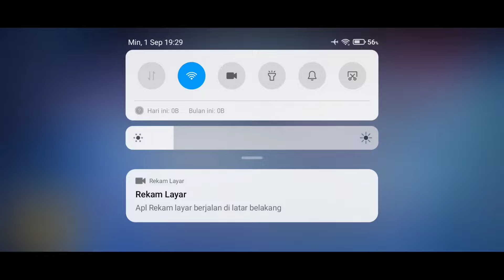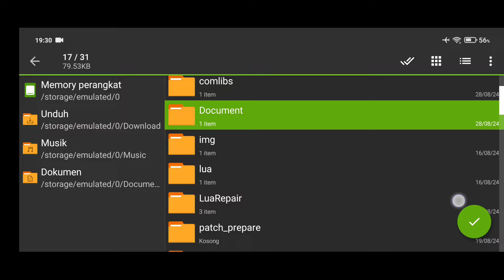WORK! CARA MENGHAPUS SEMUA SCRIPT MOBILE LEGENDS TERBARU 2024 - TANPA DOWNLOAD DATA ULANG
Note :
Di Vidio Ini Hanya Membahas & Membantu User Player Game Mobile Legends Untuk Menghapus Semua Script Yang Ada Baik itu Config Akan Terhapus Semua Kembali Ke Data Mobile Legends Yang Asli / Original .